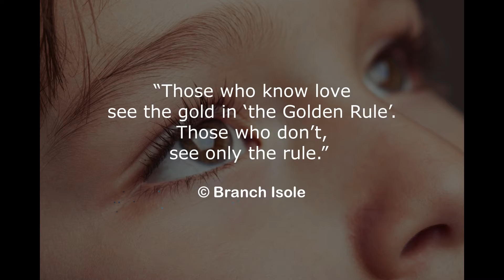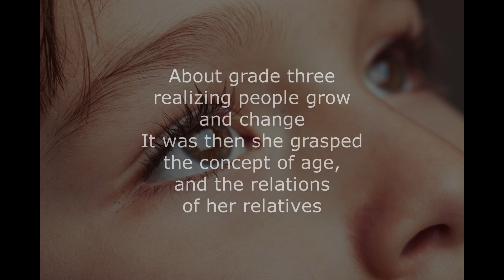Branch Isole's Thought For Today & Open Mic Poem